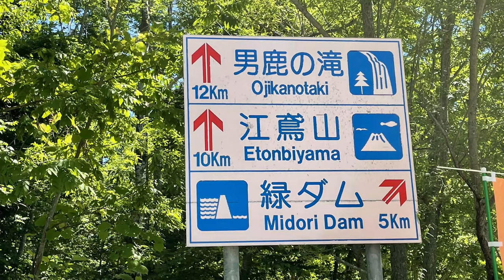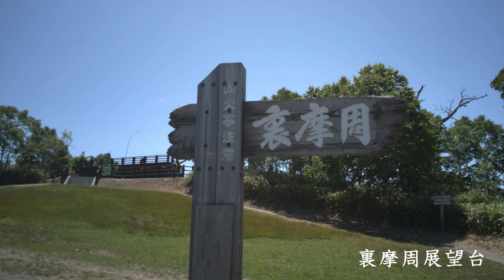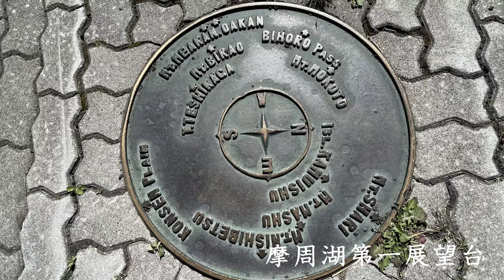北海道清里町さくらの滝 サクラマスの遡上が見ることが出来ました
晴天の摩周湖　これを見られるのは少ないそうです。女性は婚期が遅れ、男性は出世が遅れると言われています。さくらの滝は１０日ほどピーク時を過ぎているみたいですが何とか見ることが出来ました。